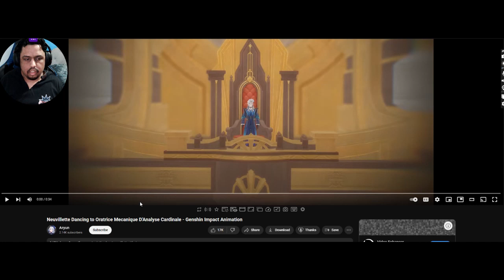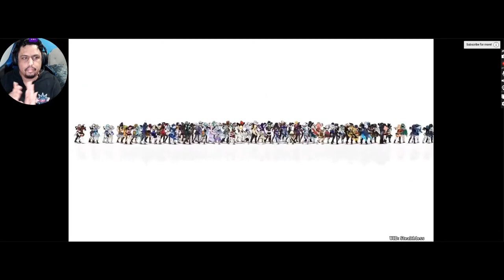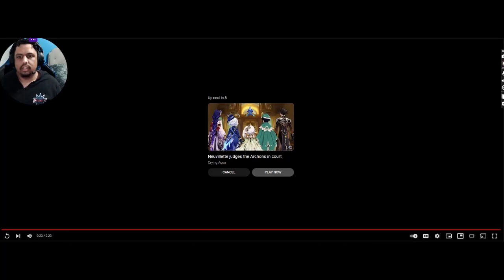Star's reaction to Neuvillette dance meme